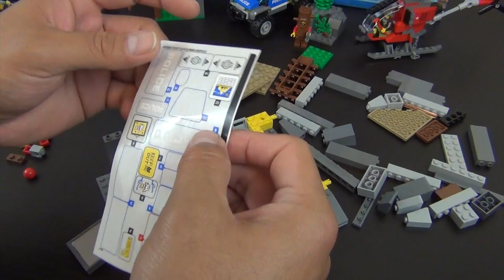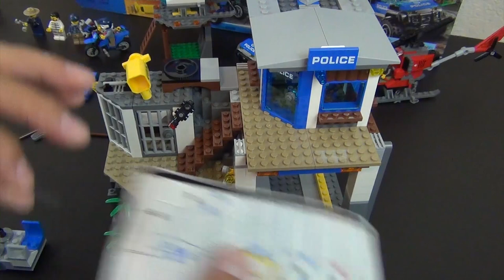LEGO City Mountain Police Headquarters Set #60174 - Part 2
Welcome to part two of the unboxing and build of the LEGO City Mountain Police Headquarters Set #60174